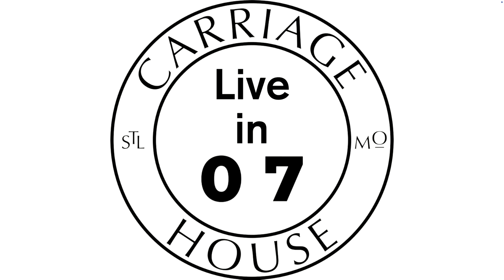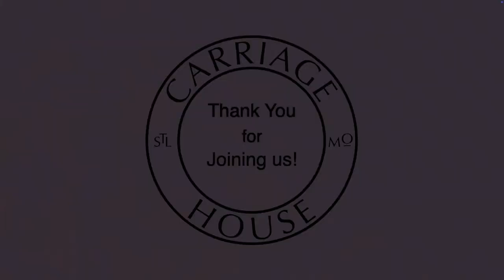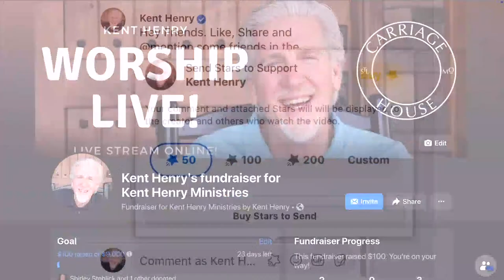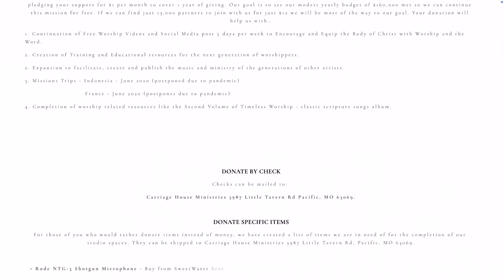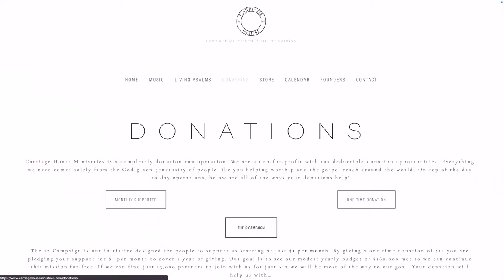KENT HENRY | 3-5-24 COME ALIVE LIVE | CARRIAGE HOUSE WORSHIP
🎶🎶 LIVE - Kent Henry leads worship, narrates and prays out of Ezekiel 37:1-10 for "Come Alive" LIVE for “Worship Tuesday" from the Carriage House Worship on March 5, 2024. - LIVE 🎶🎶